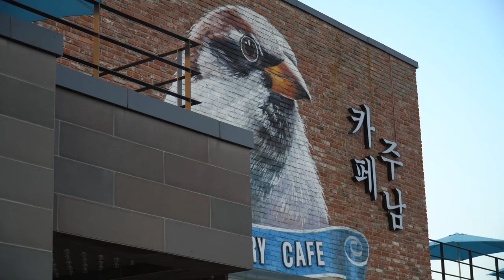너무 힘들었던 때에 힐링이 됐던 곳 - 주남저수지